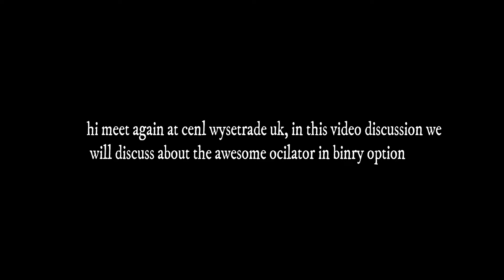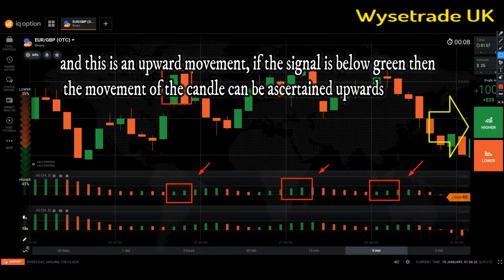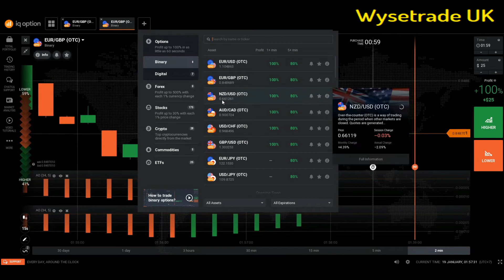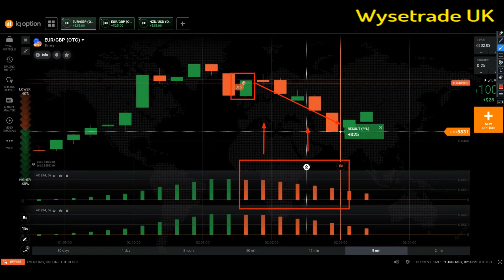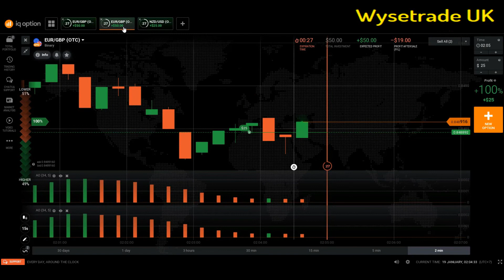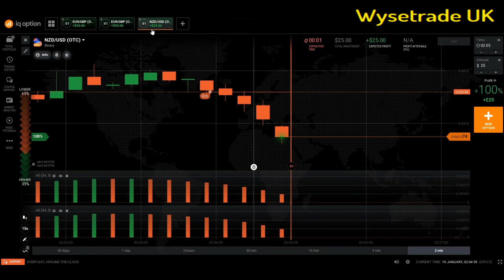Tricks Iq Options 100% always wins in all markets Strategy that will not be scam